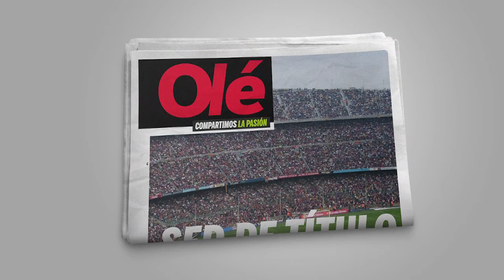Logos Olé + VMLY&R